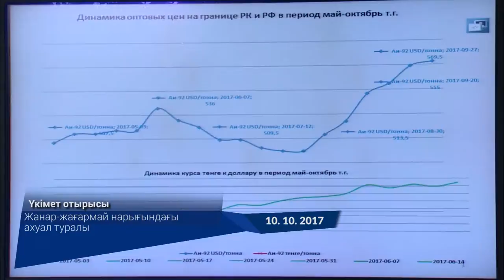Видеодайджест: «Аптаның айшықты оқиғалары» №55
• 10 қазанда ҚР Премьер-Министрі Б. Сағынтаевтың төрағалығымен ҚР Үкіметінің кезекті отырысы өтті. Отырыс барысында мына мəселелер қаралды:
• ҚР энергетика министрі Қ. Бозымбаевтың халықты жанар-жағармаймен қамтамасыз ету туралы ақпараты
• ҚР денсаулық сақтау саласын дамытудың 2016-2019 жылдарға арналған «Денсаулық» мемлекеттік бағдарламасының іске асырылу барысы туралы мəселелер

• Сәрсенбі күні, 11 қазанда ҚР Премьер-Министрі еліміздің жетекші ғылыми медициналық орталықтарының директорларымен кездесу өткізді. Республикада медицина ғылымын дамытудың негізгі бағыттары талқыланды

• Бейсенбіде, 12 қазан күні Бақытжан Сағынтаевтың төрағалығымен «Kazakh Invest» ҰК» АҚ директорлар кеңесінің кезекті отырысы өтті. Отырыс барысында компанияны одан әрі дамыту және «Ұлттық инвестициялық стратегия» бағдарламасын іске асыру аясында инвесторларды тарту жұмысын жетілдіру мәселелері қаралды

• Сонымен қатар өткен аптада ҚР Үкіметінің баспасөз орталығында «Экспо-2017» халықаралық мамандандырылған көрмесін өткізу қорытындыларына арналған брифингтер мен баспасөз конференциялары өтті.

• Соның ішінде «Экспо-2017» көрмесінде ұсынылған жаңартылатын энергия көздері саласындағы ғылыми жобаларды еліміздің ЖОО-ларында іске асыру келешегі, көрме аясында өткен халықаралық кездесулердің қорытындылары, сондай-ақ, шетел павильондарының технологияларын іріктеу процесі жөнінде мәселелер қозғалды. Журналистердің сұрақтарына білім және ғылым, инвестициялар және даму, энергетика министрліктерінің, «Kazakh Invest» АҚ өкілдері, сонымен қатар еліміздің жетекші ЖОО-ларының басшылары мен сараптамалық жұмыс тобының мүшелері жауап берді.